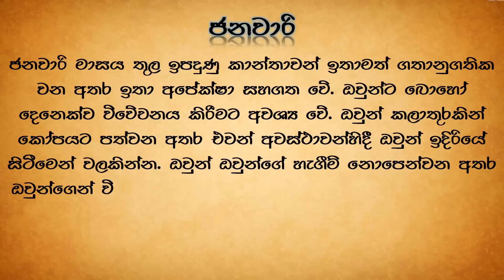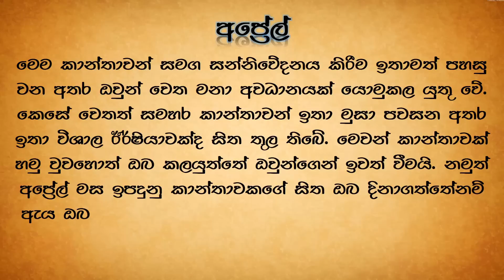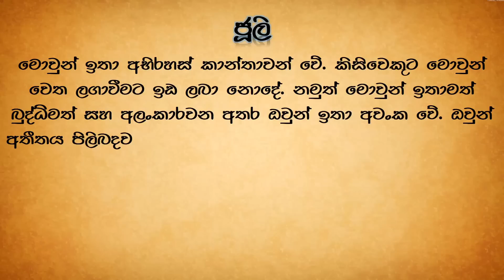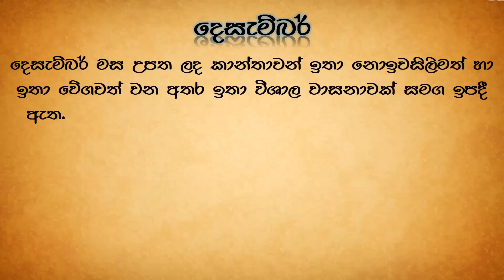ඉපදුනු මාසය අනුව ඔයා මොන වගේ කාන්තාවක්ද ? - What A Woman's Birth Month Says About Her Personality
What A Woman's Birth Month Says About Her Personality